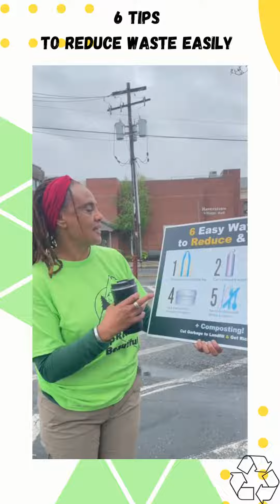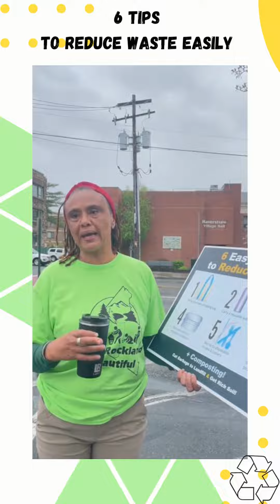6 Tips to Reduce Waste Easily with Sara Rose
6 Tips to Reduce Waste Easily with Sara Rose at Keep Rockland Beautiful's Great American Cleanup Event in Haverstraw, NY, spring 2023.